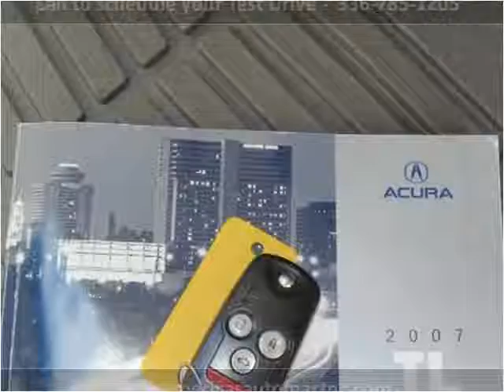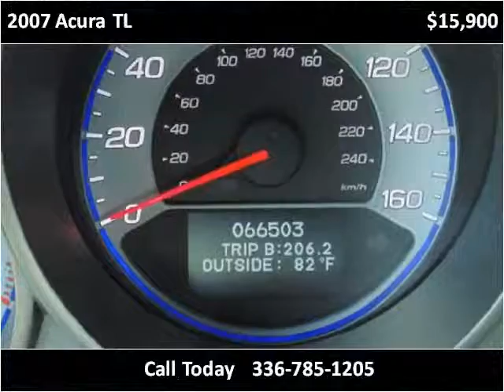2007 Acura TL Used Cars Winston-Salem NC